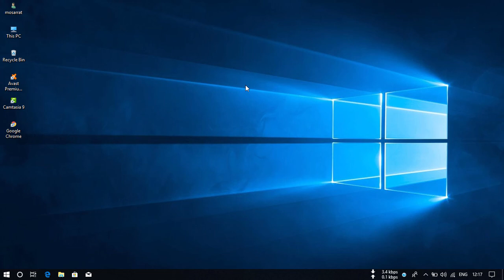How to make small taskbar windows 10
In this video you can learn about how to make small taskbar windows 10 in Hindi.